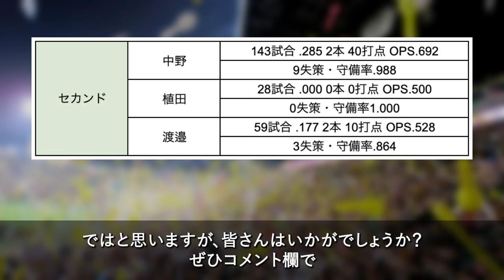【二遊間の入れ替えはなし！？】オープン戦の起用から見えた意外な序列とは？二軍で猛アピール中の若手にはチャンスがない？【阪神タイガース】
今回の動画では、タイガースの二遊間問題について紹介しました。

‹注意事項›
・動画内で使用している画像素材はあくまでイメージです。
・この動画は特定の選手に対する誹謗中傷を目的として作成したものではありません。
・当チャンネルでは、著作権の侵害を目的としておらず、動画内で使用している画像素材は動画の内容を説明するための引用として使用しております。
※何か問題がございましたら、お手数をおかけしますが、コメント欄にてご報告ください。早急に修正・削除等の対応を致します。